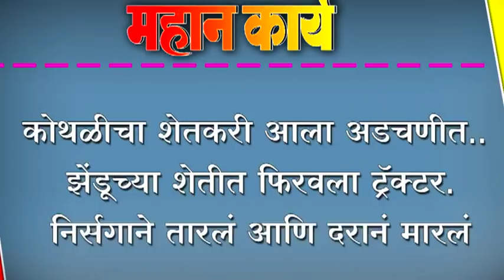कोथळीचा शेतकरी आला अडचणीत..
कोथळीचा शेतकरी आला अडचणीत.. झेंडूच्या शेतीत फिरवला ट्रॅक्टर. निर्सगाने तारलं आणि दरानं मारलं